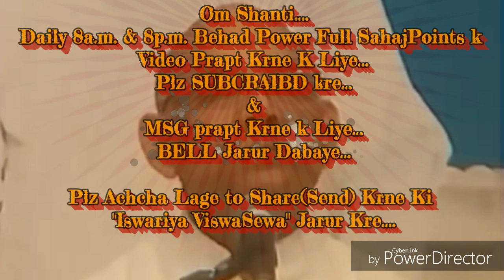शिवबाबा के यज्ञ को निर्विघ्न बनाने&राजाई प्राप्त करने की बेहद सहजविधि&अभ्यास... माननीयB.K.सूरज भाईजी